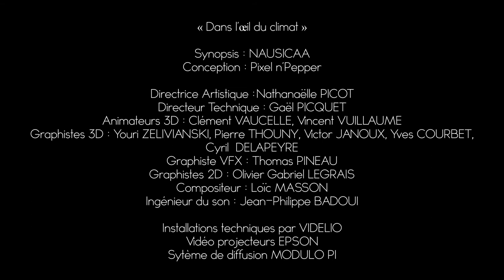NAUSICAA - Immersive room about global warming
IPCC (GIEC) reports point to global warming and the collapse of the delicate balance of our planet.
Nausicaa, the French National Sea Centre in Boulogne-sur-Mer took the measure of these catastrophic forecasts and the massive disappearance of natural habitats and they wanted to show it to the public. They also working with scientists to explore different solutions to avoid the worst. Nausicaa’s team and ourselves were keen to demonstrate that nothing is lost, that everything remains to be done.

We were in charge of technically and artistically developing the first immersive room on global warming and its challenges. The 430 m2 of projected area, 4 walls and floor included, and a 12.2 sound system allow us to deploy an immersive film made entirely in 3D.
We explore the melting of the poles, the acidification of the oceans, the death of coral reefs, sea level rise, hurricanes and sandstorms. Once the dramatic observation is made, we then explore sustainable, ecological and nature-friendly solutions that give us a glimpse of hope for future generations.